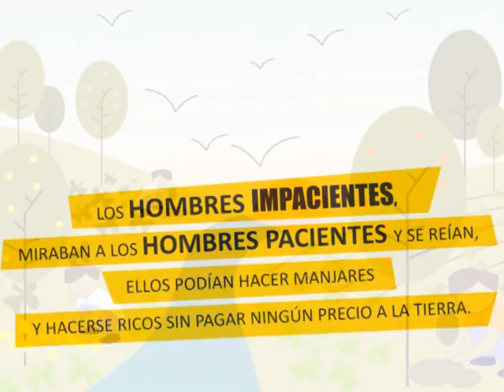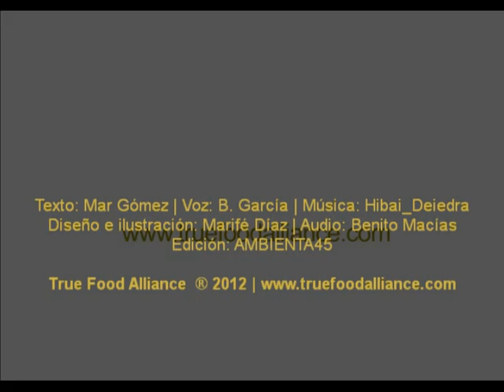Los hombres pacientes.mpg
La Tierra de los Hombres Pacientes... Vídeo explicativo de lo que queremos lograr en True Food Alliance... Alimentos Únicos que cuiden la Tierra... Y una gran red que facilite su producción